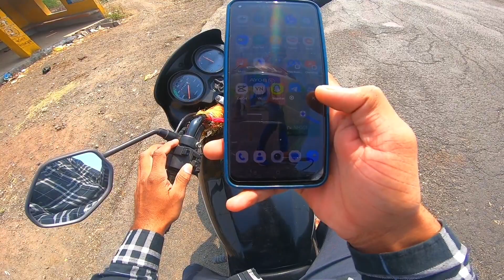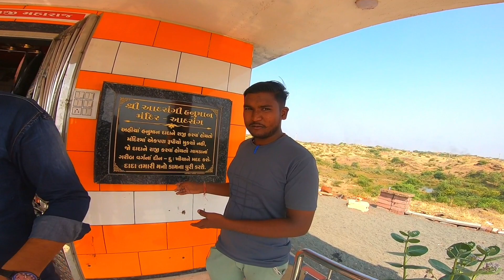આદસંગ હનુમાન દાદા મંદિર માં દાન પેટી ચોરી થઈ ગઈ 😲 Adasang Gujrat vlogs || Divyesh Vlogs savarkundala